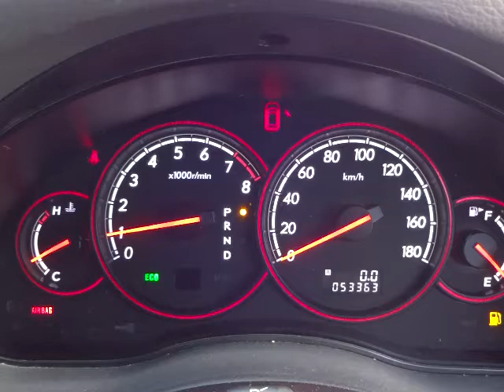スバル レガシィ ツーリングワゴン 2.0ＧＴ エンジン音 (A043)